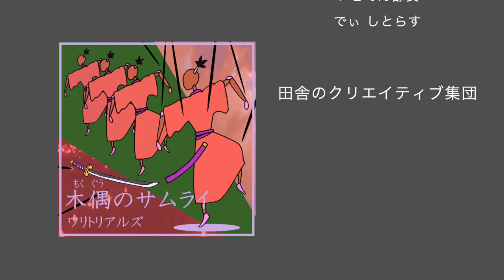ワリトリアルズ(waritoreals) / 木偶のサムライ(samurai doll)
作詞作曲：カトウ カットウ
編曲：ゆきや・紺・クリート

『踊る東京23区』のリメイク曲

ワリトリアルズ
     カトウ カットウ
     ゆきや・紺・クリート
     いとてん部長
     でぃ しとらす

田舎のクリエイト集団（クリエイティブ集団）
作曲チーム

[waritoreals]
We are composition team from Japan.
Our activity is to make music as a hobby.

[member]
1.Kato Katto (guitar,bass,synthesizer,programming,illustration,video production)
2.Yukiya Kon
(guitar,bass,programming,photographer)
3.Itoten
(synthesizer,video production)
4.DJ citrus
(DJ,photographer)

[activity]
music production
illustration production
video production
photographer

～歌詞～

今日も一時間は越えた電車乗り継ぎターミナル
東口 抜け出してすぐ左 いつもの楽器屋へ
何も買う気もなければ 使う金もないけど
東口 抜け出してすぐ左へ

踊る新時代の僕らは恰も被験体の様だぜ
踊る新時代の僕らは果たしていつまで
神経質に並んで晴れ間を待つのか

日差しも強くなり随分と経つけど
部屋での僕は相変わらず耽ってばかりで
このまま一日が過ぎ去ったとしても
何も変わらない 部屋も机も

神経質に並ぶの

光るこの畦道は昨夜の雨の所為
きっと今日もまた君には会えず仕舞い
垂れるこの鈍らの精神ばかりは
きっと変われないんだろう 否 変わりたい
木偶のサムライ